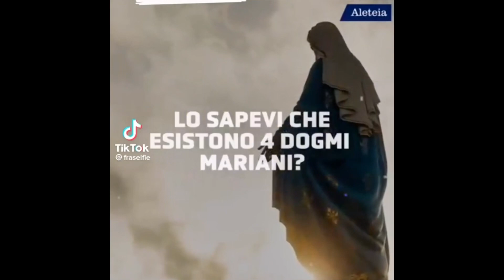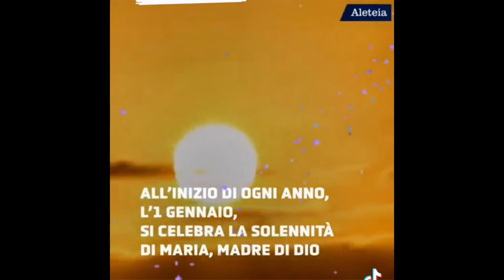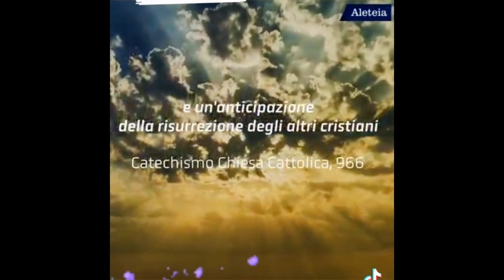MOSTRATI A NOI QUALE MADRE DI MISERICORDIA TWIREYEREKE NK’UMUBYEYI W’IMPUHWE!